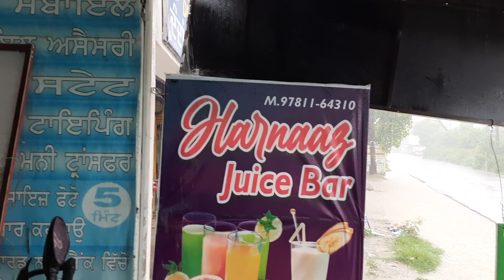rain kheriwale trending barish